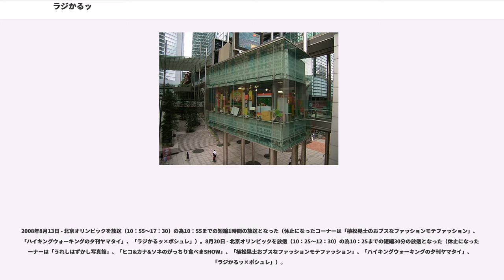ラジかるッ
『ラジかるッ』は、日本テレビ（関東ローカル）で、2006年4月3日から2009年3月27日まで平日の朝に放送されていた情報・バラエティ番組。

基本放送時間は、平日の9:55 - 11:25（JST）。ハイビジョン制作（地上デジタル放送）。

2006年3月30日まで平日夕方に放送されていた『ラジかる!!』のリニューアル版に当たる。

番組のコンセプトは、「ラジオのようにカルーくカルチャーする番組」。ラジオ局並の広さであるゼロスタジオから放送されているのはそのためである。ラジオのワイド番組のように収録ロケが全くなく、ほとんどのコーナーを生放送で行うのが特徴である。

ロゴの副題には「ラジオでカルチャー」を英字であしらった「RADIO DE CULTURE」が表示される。

番組の前半は最新の時事ニュースや芸能情報さらにはゲストを迎えトークする、後半はお笑い芸人が出演している。従来放送されていた通販番組『ポシュレヌーボー』も、『ラジかるッ×ポシュレ』として11:10 - 11:20頃に組み込まれて放送されており、系列局であるミヤギテレビでは金曜日11:05 - 11:15に、テレビ信州では木曜日11:10 - 11:20に、静岡第一テレビで金曜日11:15 - 11:25に単独番組として放送されていた。

この番組は地上デジタルハイビジョン放送であるが、スタジオ（ゼロスタジオ、マイスタジオなど）と天気カメラ（ハイビジョンに対応済みの汐留、麹町、渋谷など）のみ16:9のハイビジョンで、非対応のVTR映像とお天気カメラはもちろん、副調整室の都合により16:9対応のVTR映像でも、左右のサイドパネル付きの4:3の映像にアップコンバートされる。（これは「ザ・ワイド」と同様な現象が起きている。）ただし、番組中にニュースが入ってきた場合の映像では、16:9での放送が可能で、4:3での放送の場合では左右のサイドパネルは付いていない。番組のHVマーク（ハイビジョン放送）は最初の中継リレーが終了し番組名が登場したとき、画面右下に黒字で小さく記載していた。

当番組はレギュラー陣が別の番組を優先して欠席したり、遅刻や寝坊が多いことなどから、『緩い番組』と言うコンセプトを持っている。 宮崎アナは飼犬を番組につれて出演する事があり「リンちゃん」は準レギュラー扱い、本番中にＭＣテーブルの上を犬が自由に歩き回る光景が時々見られた。

番組スタートは2006年4月。当番組は上記のように、2005年10月3日から2006年3月30日までの夕方15:55 - 17:25に放送していたラジオ感覚の新情報バラエティー番組「ラジかる!!」を午前に時間移動させたものである（日本テレビ定例会見での改編発表では、タイトルが『ラジかるッ!!』となっていたが、最終的な正式タイトルには!!は付かなかった。しかし、「ラジかるッ×ポシュレ」で開始当初「ラジかるッ!!」と表記されていたこともあった）。番組の「枠移動」については、日本テレビが2005年10月から午前枠で大阪・読売テレビ制作の『なるトモ!』（2009年3月終了）をネットしたが思うような成果を挙げられず、関東には馴染まないと日本テレビ側が判断し、同番組が「枠のテコ入れ」として移動したとされている。また、これまで17:25から放送されていた夕方のニュース番組『NNNニュースプラス1』が新たに『NNN Newsリアルタイム』として16:53からの放送になったことにも因る。

この番組がスタートする際、毎週金曜日11:00 - 11:25に放送していた日本医師会提供のテレビ番組『からだ元気科』を終了させたことから、日本テレビでは平日最初の番組『Oha!4 NEWS LIVE』からこの番組が終わる11:25まですべて生放送の番組が並ぶことになった。（この時間帯に日テレ制作の生番組が設置されるのは2003年4月 - 2004年9月に放送された『さきどり!Navi』以来1年半ぶり、そのほか9:55-10:25枠が日テレからの生放送になるのは10時台まで放送していたころの『ザ!情報ツウ』以来半年ぶり）。また、『さきどり!』スタート当初は、4:30の『ニュース朝いち430』（当時） - 19:00迄の『ニュースプラス1』（当時）まで、全生放...